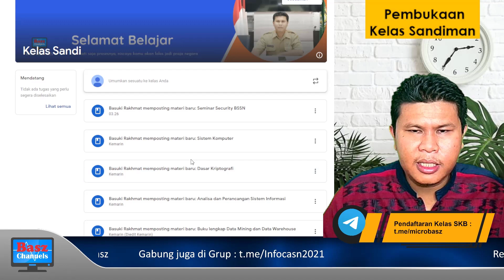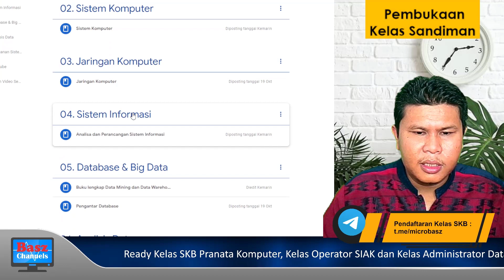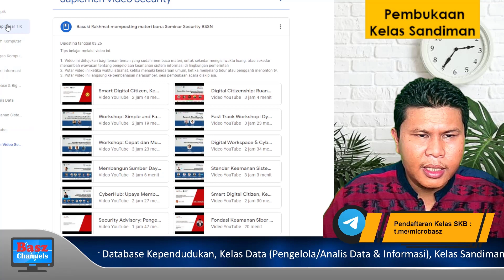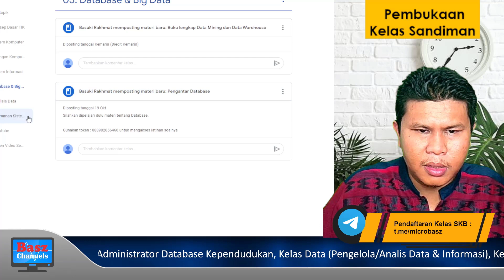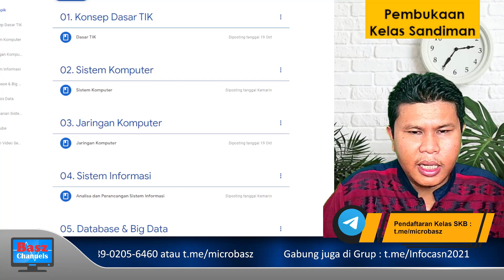Kelas sandiman | Bimbingan Online SKB Sandiman CPNS 2021